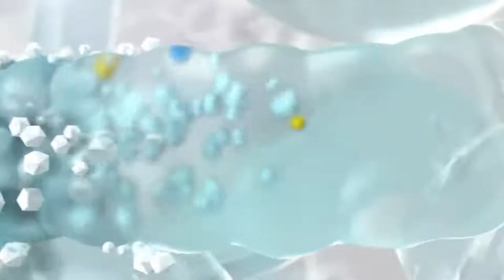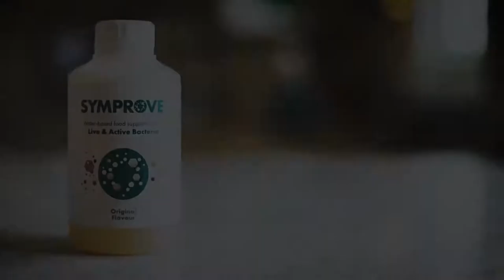IN CONVERSATION WITH DAVID ATHERTON | SYMPROVE GUT MATTERS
Join the star baker himself! David Atherton, winner of The Great British Bake Off and author of his very first cookbook My First Cook Book, as he chats to nutritional therapist Eve Kalinik about his personal gut health journey, how to perfect the perfect sourdough and his top tips on fermented foods for supporting a healthy microbiome.